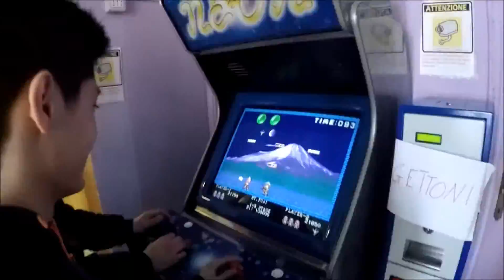Shine | Wintersun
Tudor e Willi e i loro allenamenti invernali